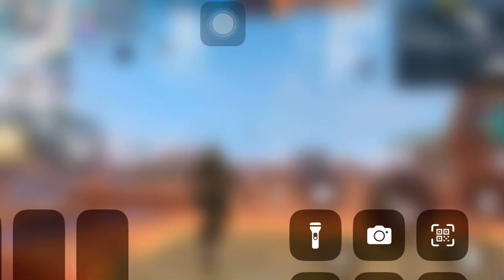NỮ HOÀNG SINH TỒN / CU WIN , BOT Ga Mo Ga , B Thi